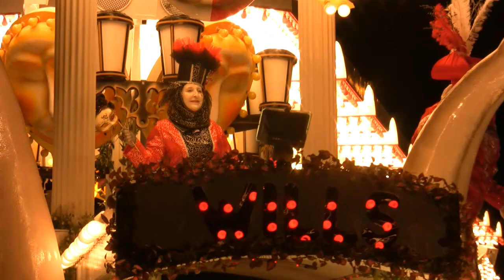Bridgwater Carnival 2009 Highlights Part 1 of 2 (HD)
Clips of almost everything at the Bridgwater Carnival 2009, with a couple of wide shots from North Petherton

Shot in 1080P, although didn't always get exposure and that kinda thing right. If anyone is interested in the full quality files, Maybe for a carnival club website) then get in contact